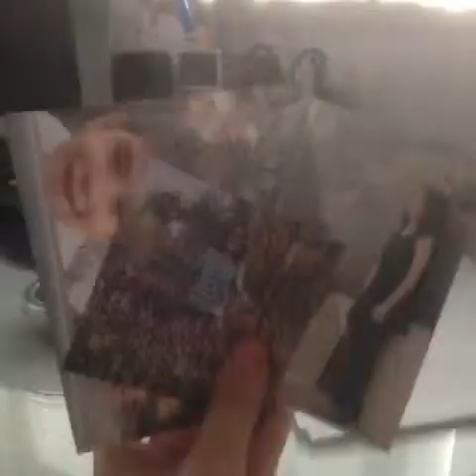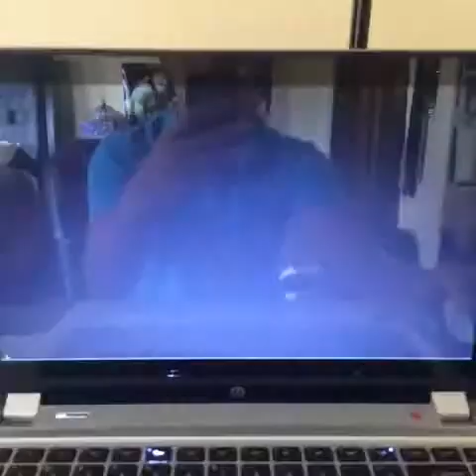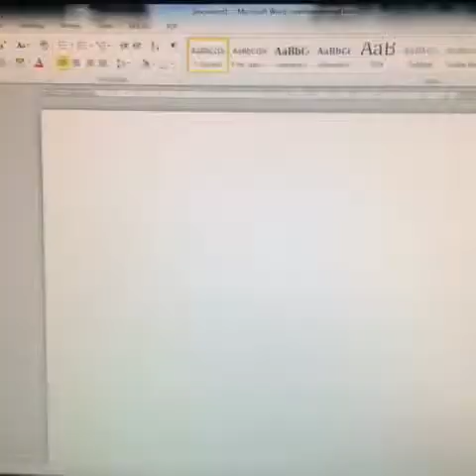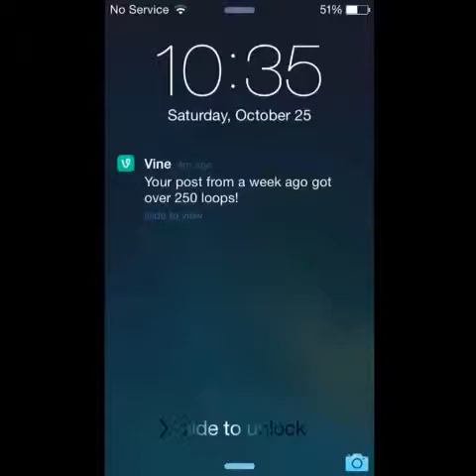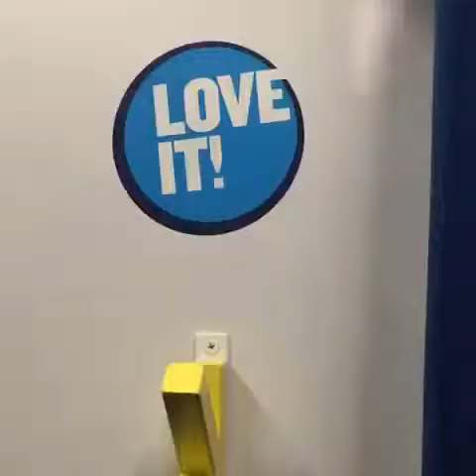IMHO, Top 2014-10-27 Vine videos IMHO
Bailey Barresi you inspired this one.

Sitting on the toilet . loke funny comedy 😂💦 must

whatsurRingtone ? Tag me in your vid for a revine! ✌🙌🙌

Adding a little shine to my painting

Mission Manço w/ Dogukan Manco Berna Arici

DIY test this out

6 seconds DIY

EVA TESOURA E COLA !

Remake

My beauty school doll head transformed

Pop tab armour.

Immediately thought of Waterboy...

Jj Worton one handed Td grab!

Ouh😳🔥

The dip on the ball is unreal😳

Lebron Dunk Episode 7

The dark knight haha... fitness Gym entrenamiento PlanetFitness sports pesas dumbells health VinesLatinos

jagielka's bullet of a volley!!

Amazing saves

Antonio Brown you are dirty👅

Because the Steelers won! || Steelers going to the Super Bowl? steelers football sports comedy td touchdown tdpass antoniobrown #84

Customer service be like potato win mufc Hallwaywhiteboy godzilla apotatoflewaroundmyroom chelsea DERPCONMTV rko #21

gymnastics again.

Aj Green's one-handed catch in coll

Tags:news family art animals style food diy music-dance places sports comedy science-tech